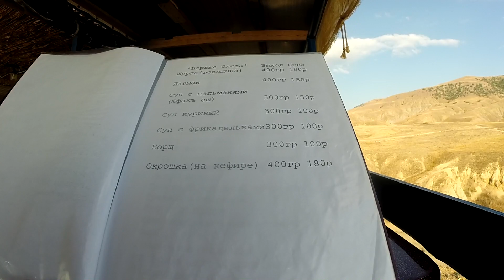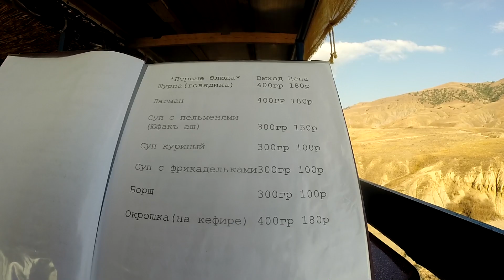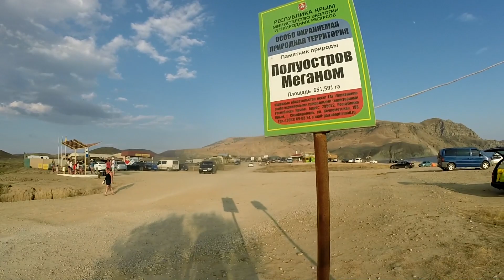Меганом, Мыс меганом, Тайна мыса Меганом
Меганом, Мыс меганом, Тайна мыса Меганом. Меганом - это энергетически заряженное место, которое привлекает многих экстрасенсов, парапсихологов, эзотериков, йогов. Меганом, Сюда приезжают люди, которые хотят уединиться с природой и достичь просветления. О мысе ходит очень много легенд, о которых мы рассказали в нашем видео. Нам очень понравилось это, удаленное от цивилизации, местечко, легенды особенно привлекли. Говорят, здесь часто бывает НЛО, чуть ли не место их дислокации, а вот дождь обходит стороной мыс. Целая легенда есть о ребенке и корабле - призраке, уводящих за собой людей. А какой красивый маяк ждет в конце пути. Честно, описывать словами мыс Меганом - дело неблагодарное, так как слов не хватит, чтобы выразить состояние души от созерцания красоты мыса, поэтому настоятельно рекомендуем посмотреть видео, хотя и видео не передает всю красоту и энергетику. Меганом – волшебное место, с особенной энергетикой. Когда уже силы вроде бы должны закончиться, они откуда-то брались для продолжения пути. Опасность пути усиливает впечатление от похода. Но, все-таки, будьте осторожны, путь не только сложный, но и опасный. Это, на видео, только кажется, что низко и все так легко, на самом деле, Меганом - один из самых высоких мысов Крыма, под ногами камни, на которых можно поехать на прямом месте и сорваться. Обязательно рекомендуем посетить  и насладиться потрясающими видами и чистейшим морем!
Пишу этот текст и, как будто, снова побывала там. Любители этого места, пожалуйста, отзовитесь в комментариях, очень интересно почитать ваше мнение, впечатления и ощущения от Меганома.